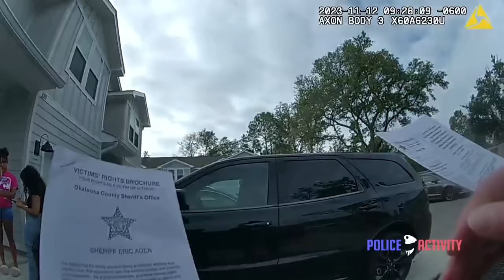Florida Deputies Shoot at Unarmed Man After Mistaking Falling Acorn for Gunshot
Okaloosa County, Florida — On November 12, 2023, Okaloosa County Sheriff’s Office Deputies had responded to McLaren Circle around 8:42 a.m. in reference to an initial call of a vehicle driving around honking its horn and disrupting the peace since 3:00 a.m. A second call for service came in from a woman stating her boyfriend, 22-year-old Marquis Jackson, had committed grand theft auto, a felony offense, and had been calling and texting her threats. The victim provided text messages she said had been taken from inside her vehicle showing what appeared to be a firearm suppressor pointing at the dash of the victim’s vehicle. Jackson showed up at the scene around 9:09 a.m. and was detained, searched, handcuffed, and placed in the rear of Deputy Jesse Hernandez’s patrol vehicle while the investigation continued, and the victim completed the affidavit for the stolen vehicle. The victim told deputies Jackson had a silencer and she was not sure where it was and that also he had more than one weapon. As Deputy Hernandez was returning with a Victim’s Rights form for the caller, other deputies found the victim’s vehicle at 1656 Hunt Club Street.

Deputy Hernandez was approaching the passenger side rear door of his patrol car to do a secondary search of Jackson when he heard a pop sound which he perceived to be a gunshot and believed he had been hit. He began yelling “shots fired” multiple times, falling to the ground and rolling. He fired into the patrol car. After witnessing Deputy Hernandez’s response and reaction, the Sergeant Beth Roberts responded with gunshots towards the car as well in response to the perceived threat. Jackson escaped injury and no weapon was located. Deputy Hernandez had been with the OCSO since January 2022. Sergeant Roberts has been with the OCSO since May 2008. Both were current on resistance training and firearms qualifications. Deputy Hernandez resigned on December 4, 2023, during the investigation but was ultimately found to have violated policy. The deputies were cleared of any criminal wrongdoing. Jackson wasn’t injured, and no weapon was located, the OCSO said. After investigation, the sound was determined to have been made by an acorn hitting the roof of the car.

- matthew emanuel
- 'Jun'
- 'Xenik'
- 'Rom'
- 'wvot'
- 'Cartoonjunkies'
- john ferroato
- 'Fishy Tuna'
- 'GotsNoGroove Cheryl'
- Lynn Boyer
- Exus Altimus
- 'Dawesenm'
- William Bowman
- Paul Rohrbaugh
- Sandra McGreevy
- 'Krazy KZ'
- Koby Bland
- Christopher Payne
- Zach Williams
- Michael R Sheffield
- Rich Biggs
- 'JTrip'
- Lee Roberts
- Brant Eaton
- James Pringle
- 'AccuShoot.com'
- Meighan Garrick
- 'Sopaul'
- Lisa Overly
- Connor Davies
- 'Necko'
- Gerardo Flores
- Anthony Eufemio
- 'Donkbot'
- Gage Kissinger
- 'coco Coco'

Timestamps:
0:00 - Bodycam: Sergeant Beth Roberts
12:38 - Bodycam: Deputy Jesse Hernandez
16:43 - Patreon Supporters